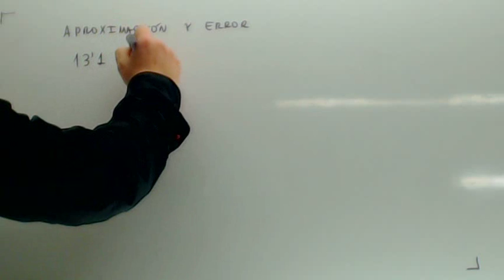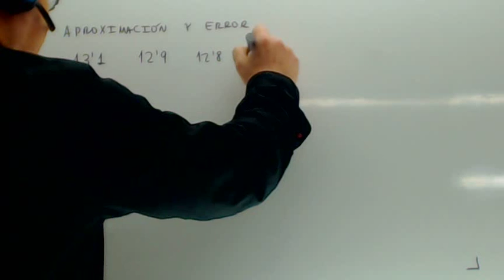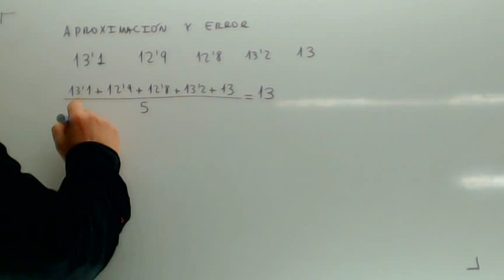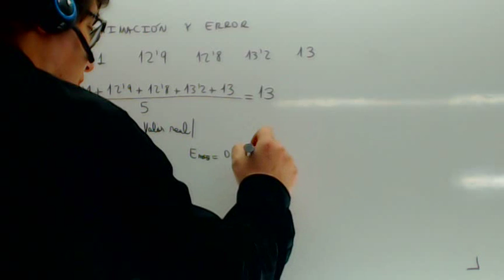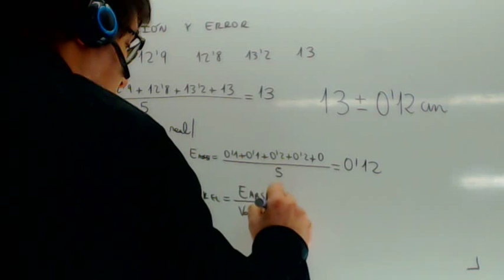Error absoluto Academia Usero Estepona